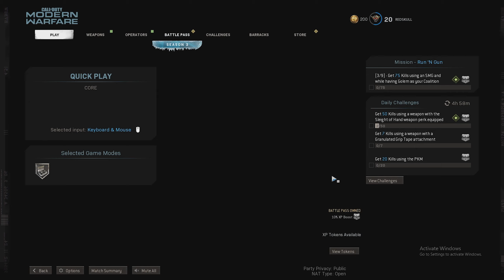Modern Warfare moments that make me protect chickens.......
If you guy have any games that you want to see me play, or have any suggests for videos or for the channel in general just let me know and I well see what I can do, suggests are greatly appreciated.

No one reads this far into the description at least normal people don't... I hope have a great day... I guess.. so many answers. yet so many question left unanswered